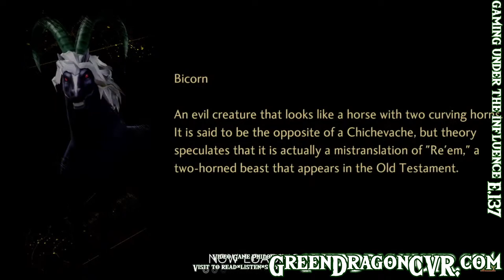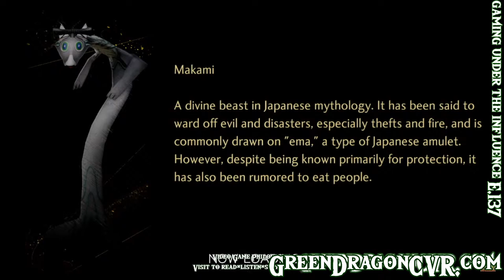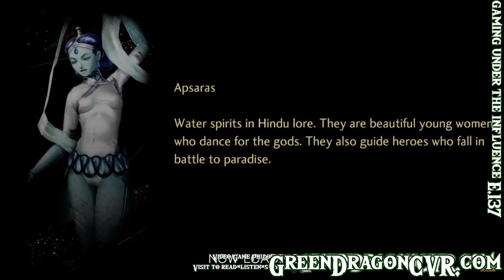On Open World Bloat & Ludo-Narrative Dissonance - GUI 137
Gaming Under the Influence @ Green Dragon CVR with Mike + Alex;
Alex & Mike discuss bloat in contemporary open world games & the tension they often exhibit between narrative & systems. While survival games & soulslikes convey the intelligible content of the world & plot via the player’s tactile engagement with a virtual space, western open world games with heavy narrative focus put forth an unhappy and contradictory marriage of needlessly dense systems and cinematic storytelling. Also a brief discussion of why Cyberpunk 2077 should have been a walking simulator.